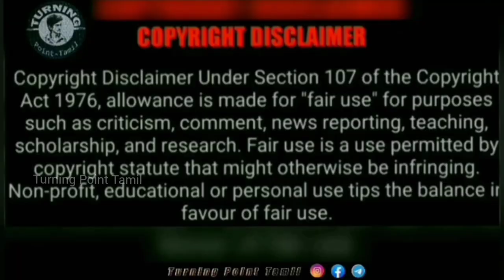Jolo Chip Challenge in Tamil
welcome my youtube channal
                          Hi friends only
entertainment and Funny videos horror stories
Thanks please support goys